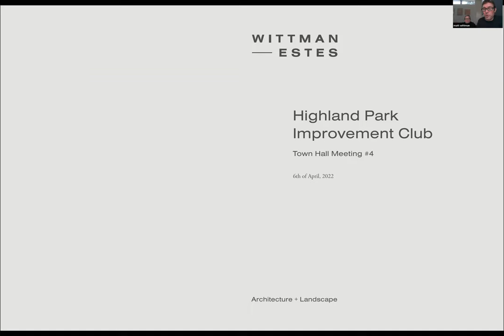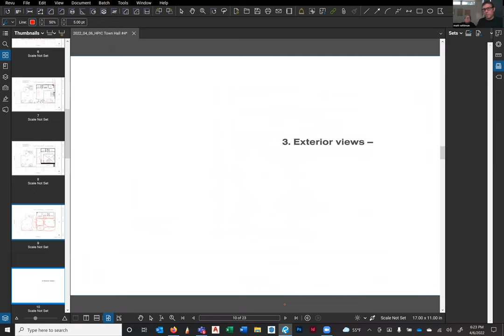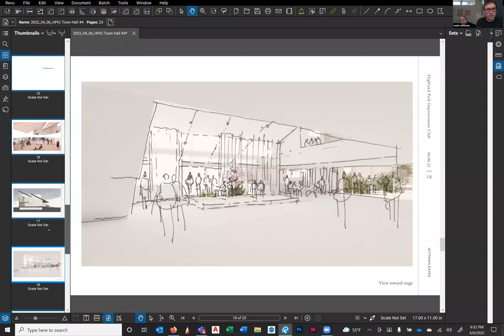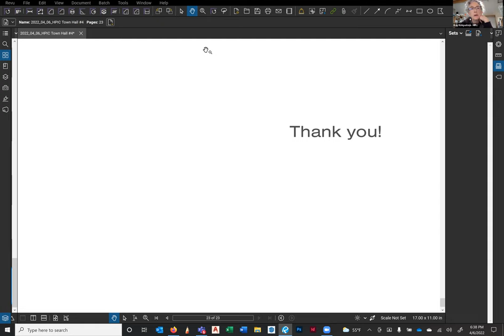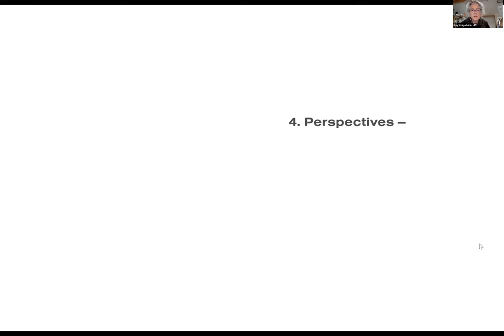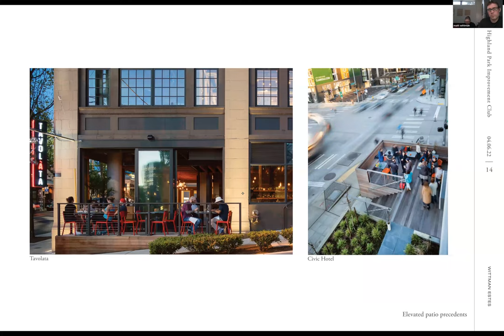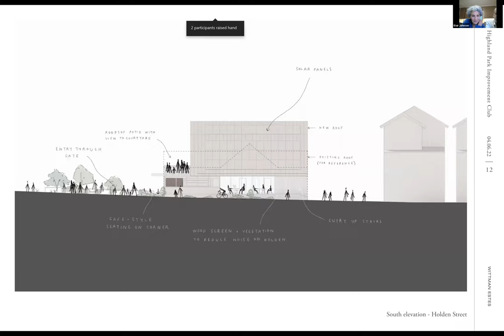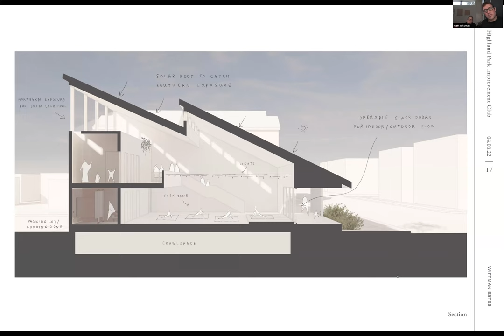Town Hall #4 - April 6, 2022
Architect Matt Wittman and team present schematic drawings for the rebuilding of HPIC.